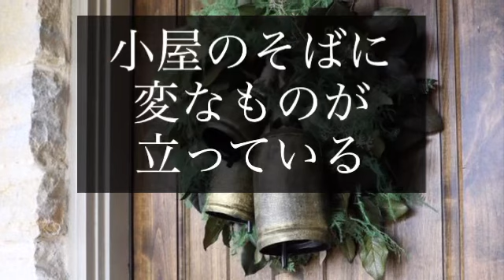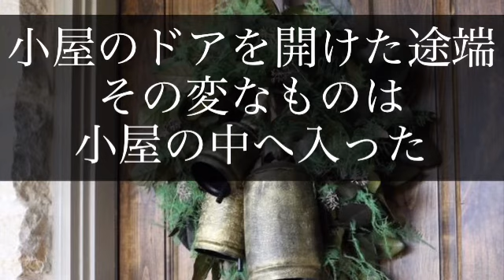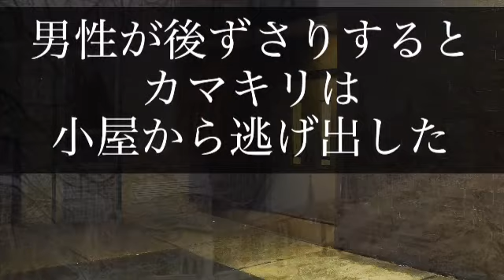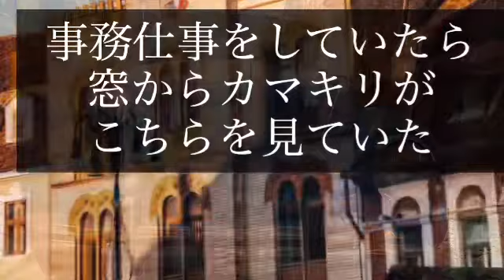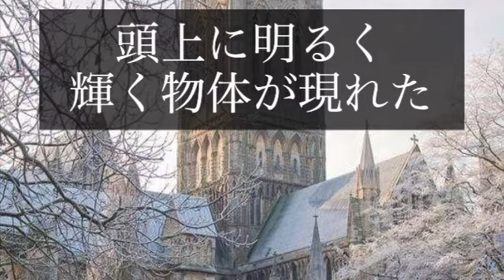【UFO】カマキリ宇宙人との遭遇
UMAか宇宙人か
カマキリ型ヒューマノイドとの遭遇

謎　不思議　世界　海外　外国　未確認生物

2023年1月19日　木曜日　令和5年